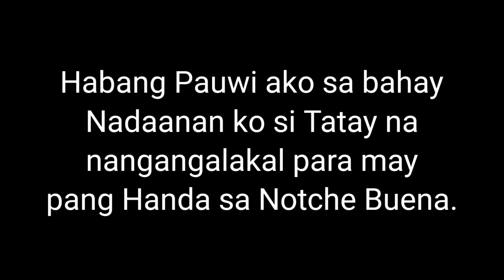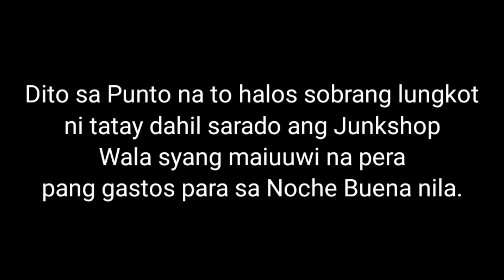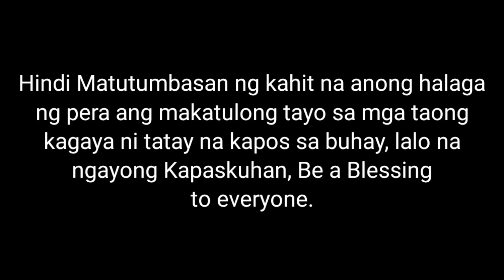KALAKAL PARA PANG GASTOS SA NOCHE BUENA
Habang pauwi ako nadaaanan ko si tatay na nagpapahinga at problemado dahil sarado daw ang junkshop na dapat sana ay pag bebentahan nya ng naipon nya na kalakal pang gastos para sa kanilang Noche Buena.  Merry Chirstmas sayo tatay Laban lang.